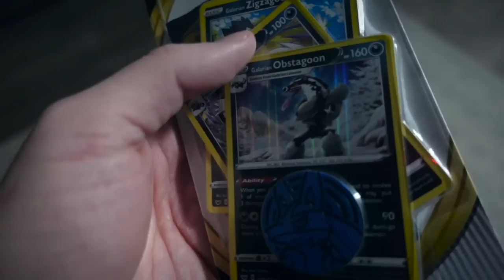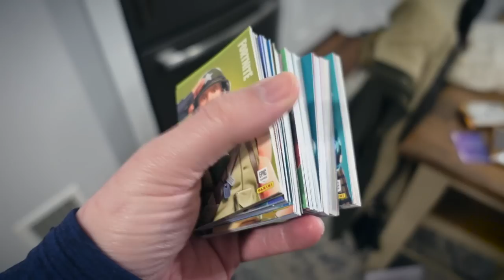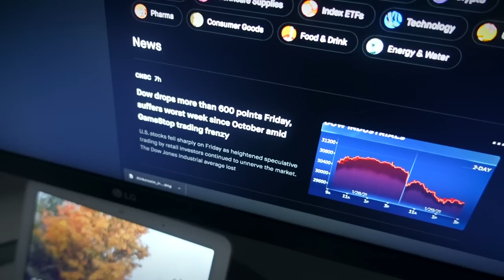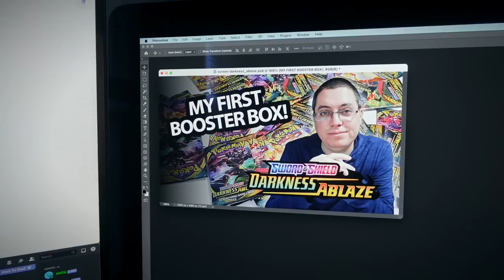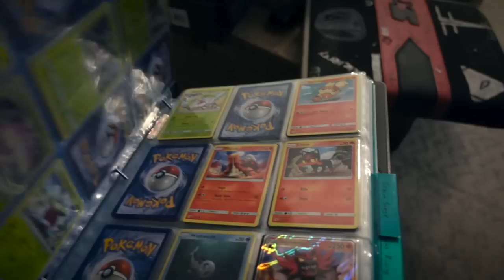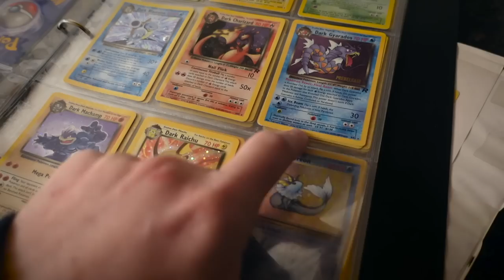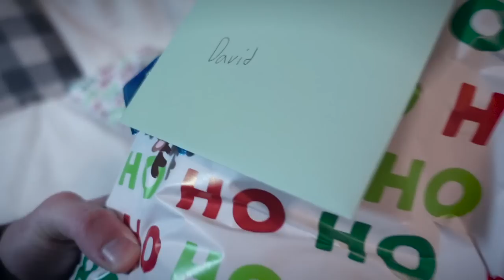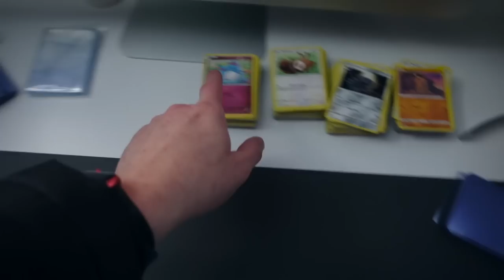I'M GETTING BACK INTO POKÉMON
➤ April's Etsy shop
➤ Sword & Shield: Darkness Ablaze
➤ Sun & Moon: Crimson Invasion
➤ Pikachu binder